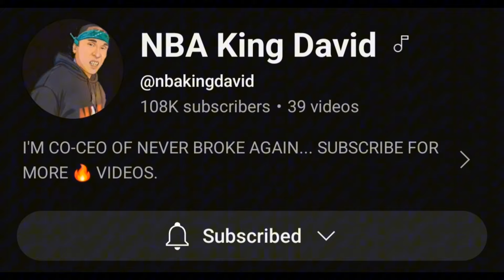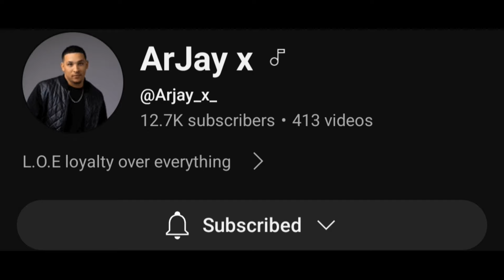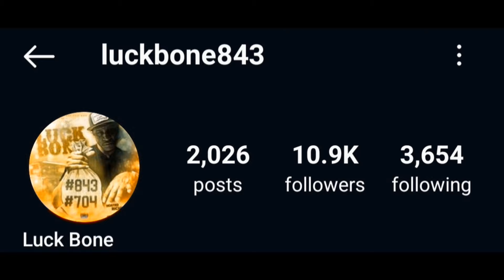Ralo Famgoon Don't Believe Boosie A Real Gangsta